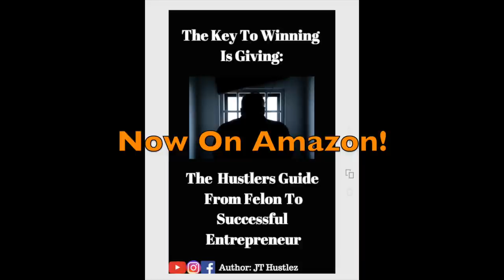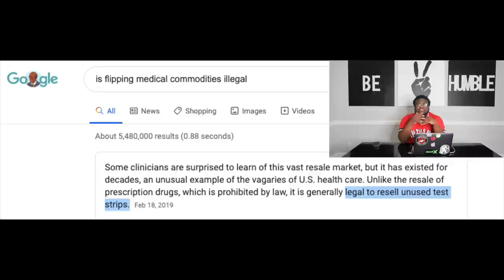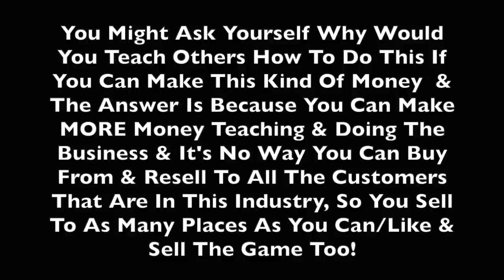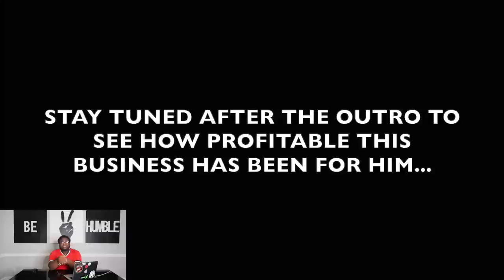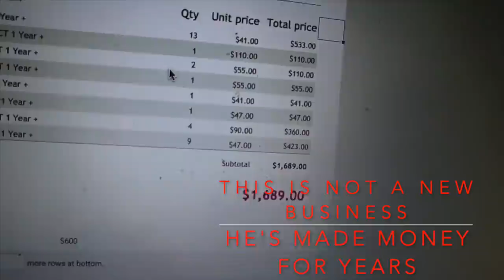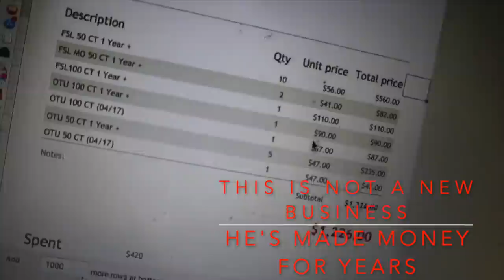YES! You Can LEGALLY Flip Medical Commodities & DOUBLE YOUR MONEY